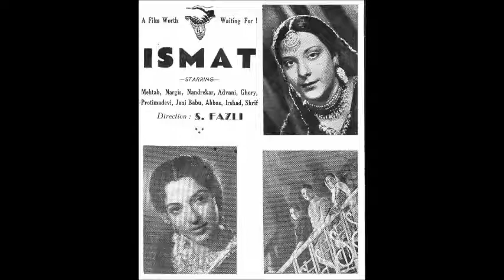ISMAT (1944) - Wo kaun hai duniya mein jo nashaad nahin hai - Rajkumari Dubey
Lyrics: Shams Lucknawi
MD: Pandit Govardhan Prasad